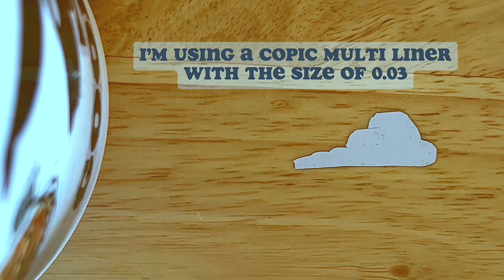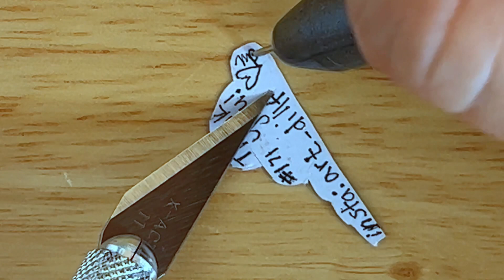let’s write on a cloud with the smallest pen i own 😱😭 (0.03)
i’m not gunna lie this is the is the smallest piece of art i’ve ever written on and drawn 😂 it was such a challenge but i really enjoyed it! i always gotta sign my work!

any advice for future small artwork???

{all of my references are from pintrest}

for facebook